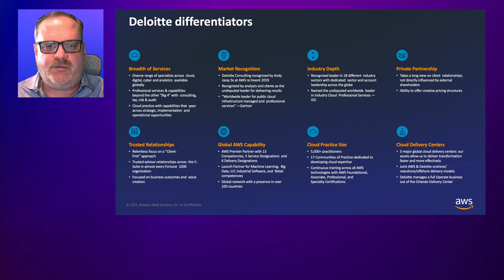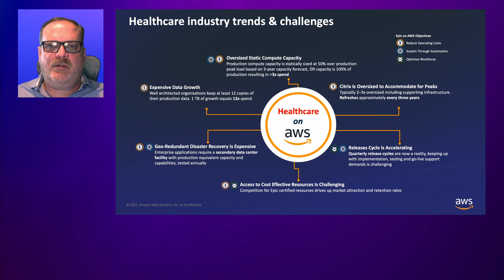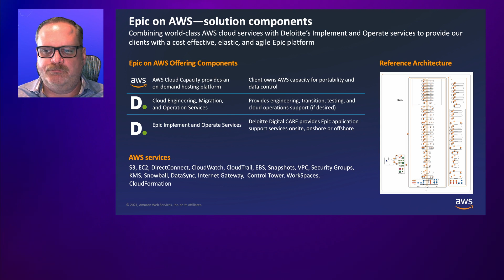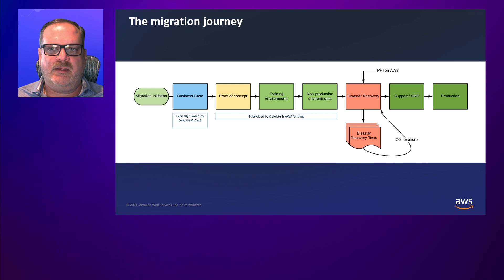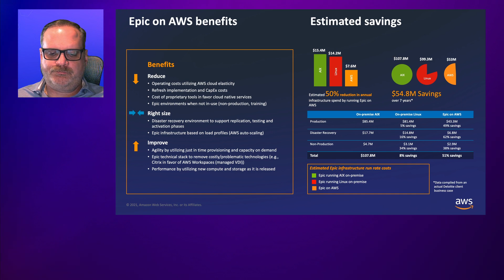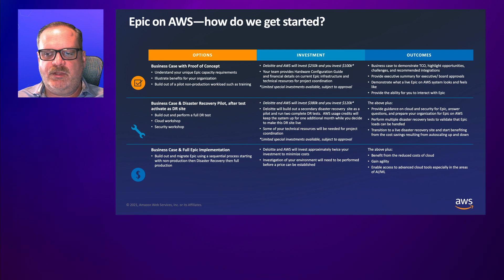HCLS Symposium 2021: Deloitte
Hear Eric Foote present 'Increase business agility and operational performance with Epic on AWS'.